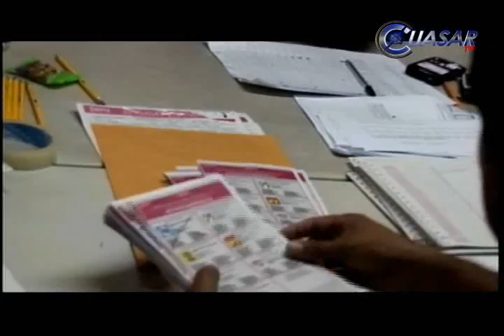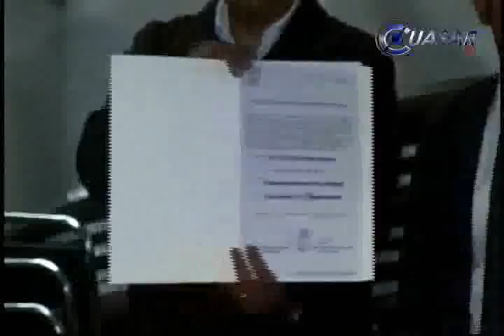Wilfrido Lázaro, alcalde electo de Morelia; recibe constancia de mayoría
Wilfrido Lázaro gobernará el municipio de Morelia a partir del 1 de enero del 2012 y hasta el 31 de agosto de 2015. Este miércoles recibió su constancia de Mayoría.